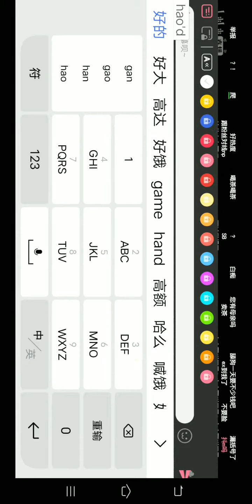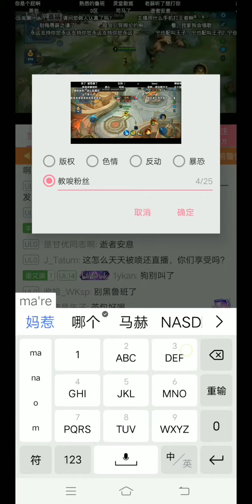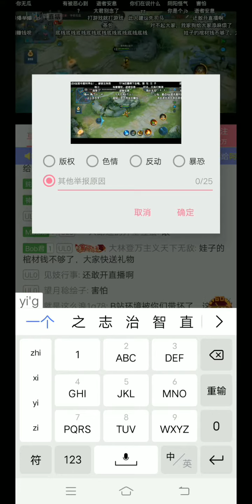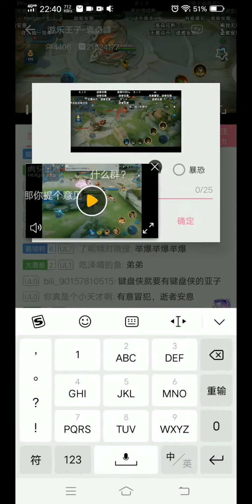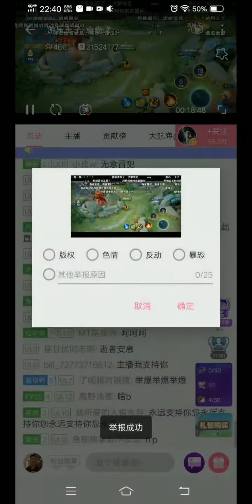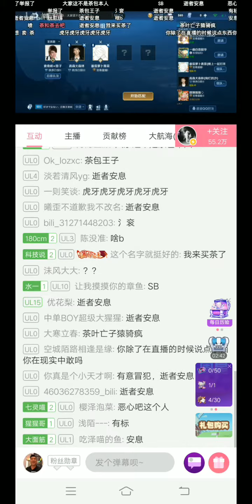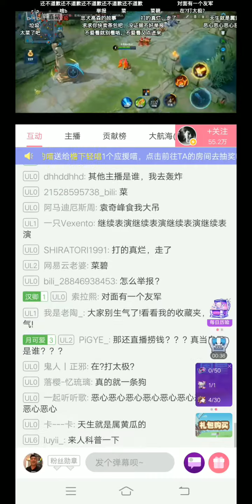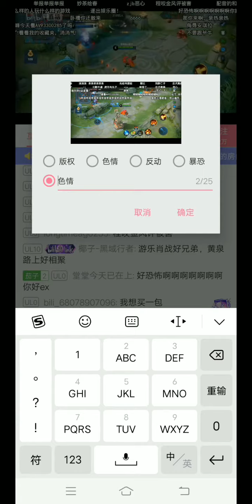袁奇峰辱骂的证据